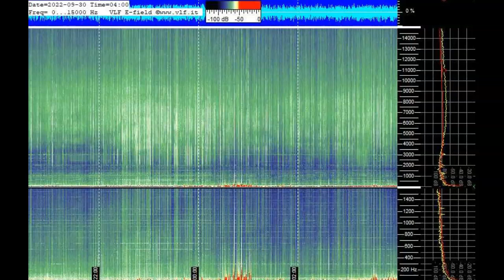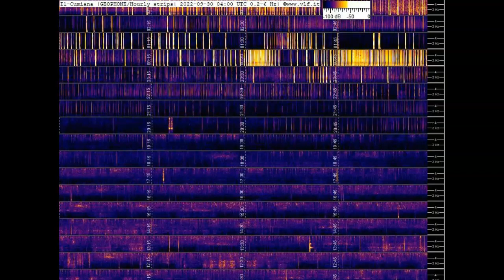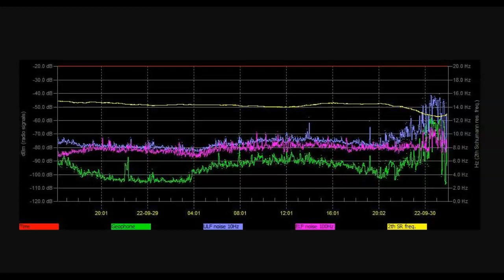Schumann And CERN Lining Up Again - What Is Causing This?